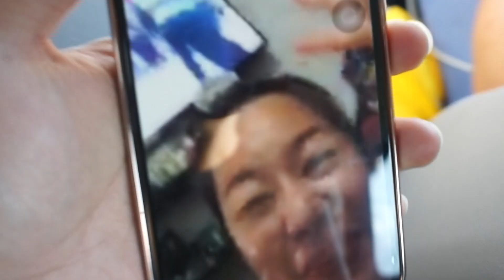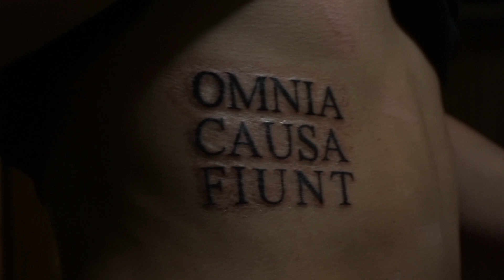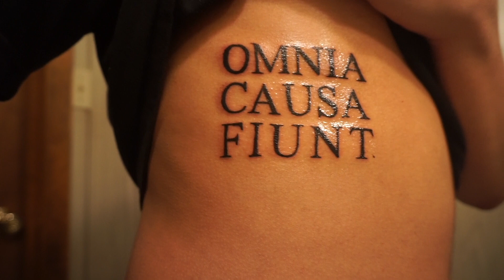MY FIRST TATTOO EXPERIENCE (RIB PART) | Wawa Manansala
Getting my first tattoo at my ribs! Here's vlog and experience! The pain level was unbearable but as you can see from the video i am doing my best :) i get my first tattoo at Titan Tattoo in Nashville TN.

XO